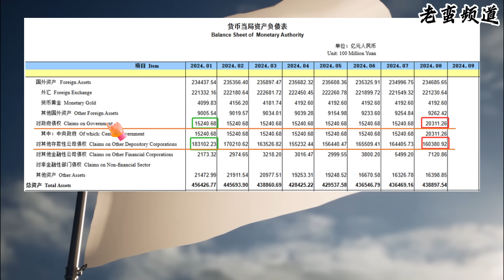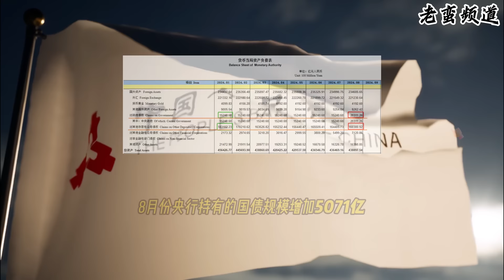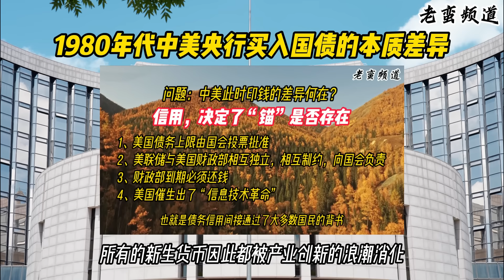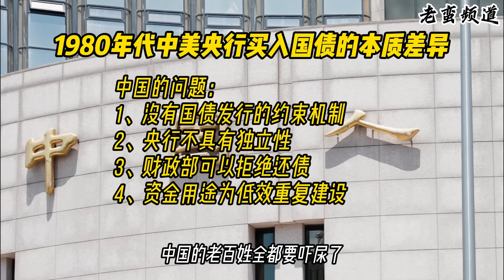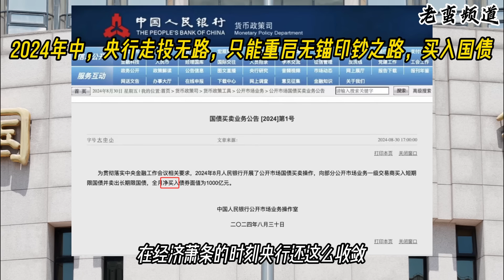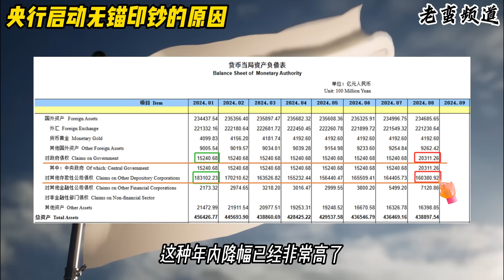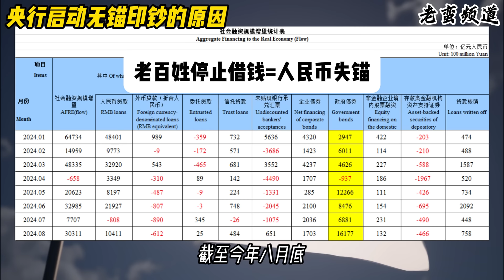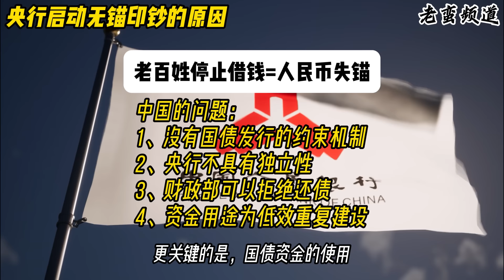八月央行无锚印钞五千亿事件记录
央行买入国债，这就是无锚印钞，没有任何可以辩护的余地。